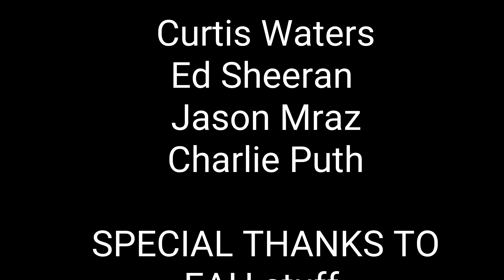EAH school - English Avenue House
EAH Students are giving you a doze of motivation for learning English!